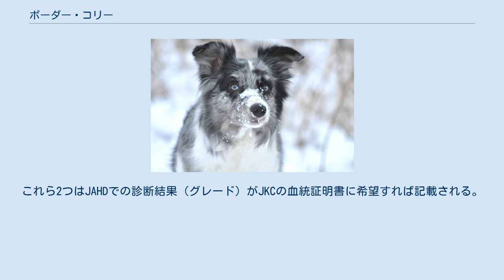ボーダー・コリー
ボーダー・コリー（Border Collie）は、イギリス原産の牧羊犬種である。
「ボーダー」の名称は、原産地がイングランドとスコットランド、イングランドとウェールズの国境（ボーダー）地域であることに由来する。
 ブリティッシュコロンビア大学の研究によると全犬種で最も知能が高いとされる犬種である。
 牧羊犬として世界でもっとも使われている犬種と言われている。
オーストラリアやニュージーランドでは牧羊が国の主要な産業となっており、当犬種は多大な貢献をしている。
運動・訓練性能の良さを買われて、アジリティ、ディスクドッグ競技、フライボール、ドッグダンスなどの様々なドッグスポーツを一緒に楽しめる犬種でもある。
ショー・ドッグや家庭犬としても認知が進んでいる。
 8世紀後半から11世紀にかけて、ヴァイキングがスカンディナヴィア半島からイギリスへ持ち込んだトナカイ用の牧畜犬が、ボーダー・コリーのルーツになったと考えられている。
 その後、イギリス在来犬種と交雑しつつ、牧羊犬として、イギリスの羊毛生産を支える重要な役割を果たした。
一部はオーストラリアやニュージーランドに持ち込まれ、イギリスと同じく牧羊犬に用いられた。
 19世紀後半以降、王侯貴族の寵愛を受け、華やかなショー・ドッグの道を歩んだ他のコリー種とは対照的に、牧羊犬としての作業能力が最重視されたボーダー・コリーは、外観やサイズの統一性に欠け、畜犬団体の公認は遅れた。
本国イギリスのケネルクラブによる公認は1976年に、国際畜犬連盟（FCI）の公認は1987年になってからである。
 ブルーメルル ボーダー・コリーに認められる好発遺伝性疾患。
 股関節形成不全、肘関節異形性、セロイドリポフスチン症（CL病）、グレーコリー症候群、コリーアイ異常（CEA）、停留睾丸など。
 セロイドリポフスチン症（CL病）は発症すれば死に至る病気である。
クリア（遺伝子を持たない）、キャリア（遺伝子を持つが発症しない）、発症の3種類が犬に負担をかけないDNA検査（口腔内をブラシでこすり唾液を採取する）で判明し、クリア同士の交配で確実に無くしていける疾患であるため、繁殖前の検査、キャリアおよび発症と判明した犬を繁殖しないことが、これからの健康なボーダー・コリーを保守するために強く求められる。
 股関節形成不全、肘関節異形性は本犬種に頻発する。
ほとんどが遺伝性によるものであり、若干が飼育環境や若年齢での過度な運動により発症する。
これら2つはJAHDでの診断結果（グレード）がJKCの血統証明書に希望すれば記載される。
 検査方法・検査機関は外部リンクを参照。